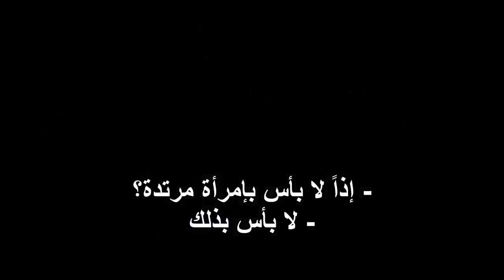ايها الشيخ ارجوك لانريد ان نكون من اصحاب النار